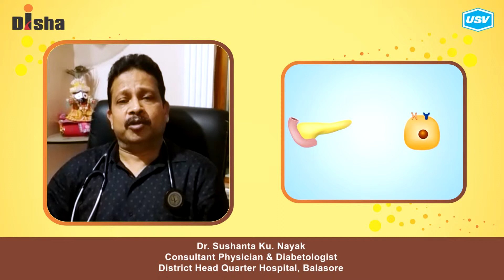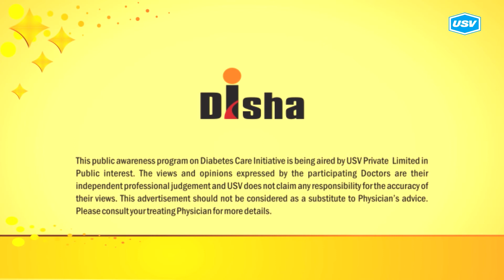Dr. Sushanta Ku. Nayak 2/5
Disha for Diabetes Awareness: Diabetes is one of the most Dangerous and rapidly growing diseases in India. Dr. Sushanta Ku. Nayak, leading Diabetologist explains more in this video. Please watch and share!